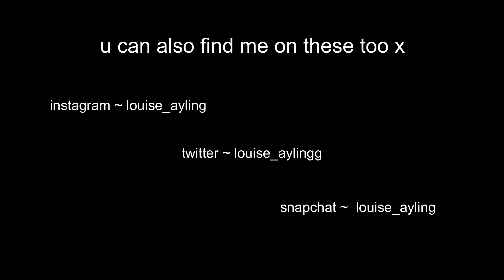watch me go from a -3 to maybe a 4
trying something new with a makeup video instead of the usual stuff but i hope u enjoy it anyway xxxx